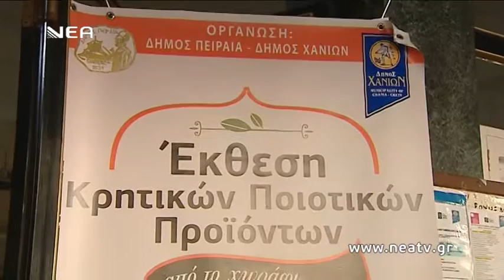έκθεση Κρητικών προϊόντων στον Πειραιά